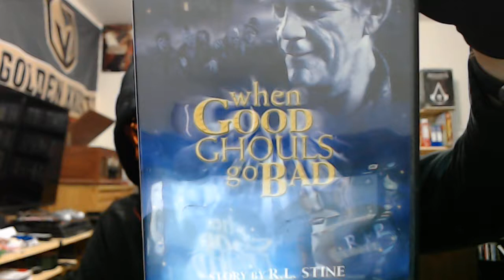When Good Ghouls Go Bad, 13 Days of Halloween.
A movie and story by R.L. Stine for all to see, day 8 of Halloween.